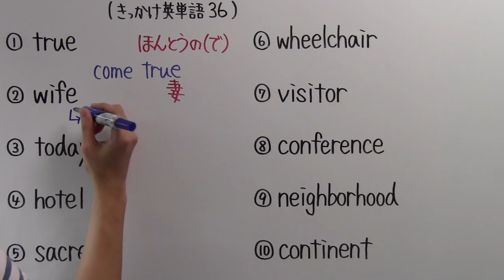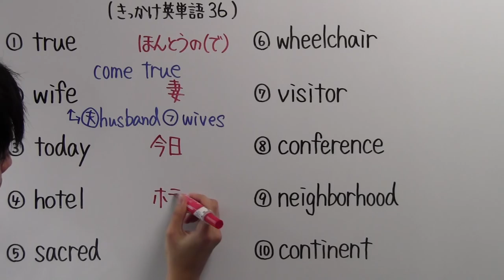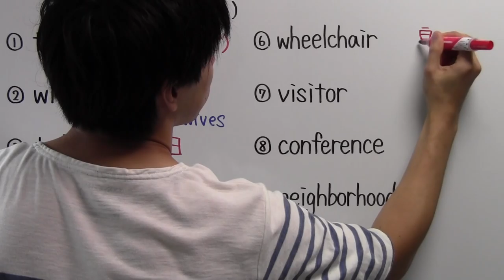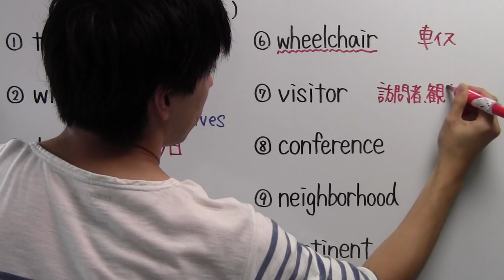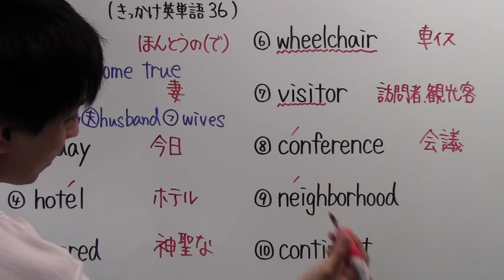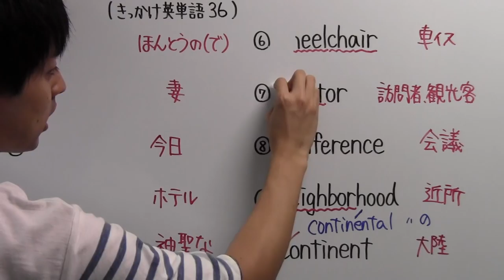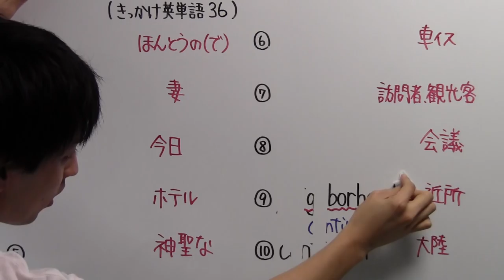【きっかけ英単語－３６】